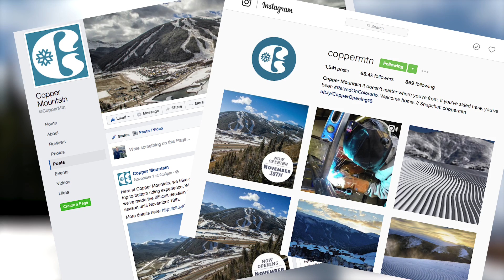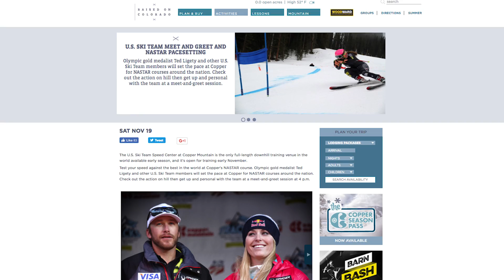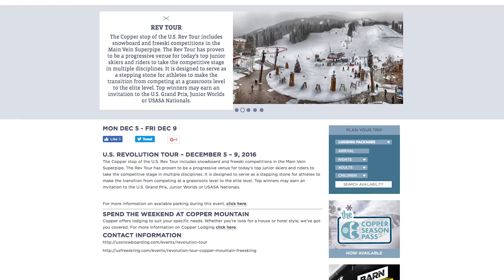SM Copper Mountain 11 11 16